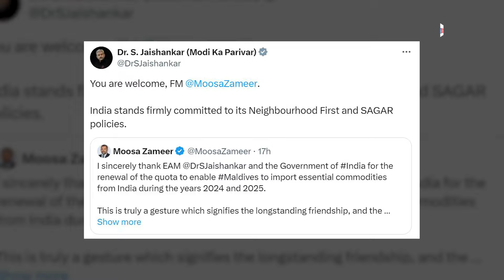विवाद के बावजूद Maldives को India ने भेजी बड़ी मदद, विदेश मंत्री ने ऐसे किया धन्यवाद | Hindi News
Maldives thanked India for allowing export of essential commodities to the country. Maldivian Foreign Minister, Moosa Zameer, called India's move “gesture of longstanding friendship”.

भारत के खिलाफ जहर उगलने वाले मालदीव के मुइज्जू सरकार की हेकड़ी निकल गई है. अब मुइज्जू सरकार के विदेश मंत्री ने भारत की जमकर तारीफ की है. उन्होंने यहां तक कि भारत को सच्चा दोस्त भी बताया है. लेकिन भारत को लेकर मुइज्जू सरकार का ये स्टैंड क्यों बदला है ये भी जान लीजिए. मालदीव में मौजूद भारतीय हाई कमीशन ने बताया कि मुइज्जू सरकार की अपील पर भारत ने साल 2024-25 के लिए मालदीव में जरूरी सामानों का एक्सपोर्ट जारी रखेगा.